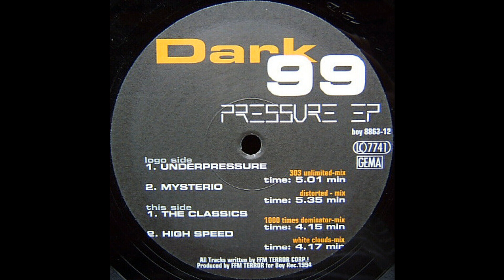Dark 99 - High Speed (White Clouds Mix) (Hardcore 1994)